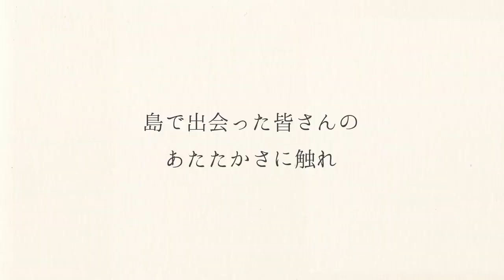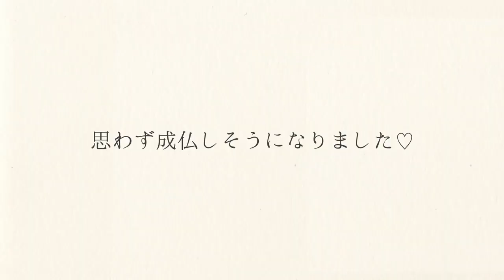Sadako [2019] promo video - Sadako's homecoming to Oshima Island a.k.a. Izu Oshima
[The theatrical trailer for the 2019 movie Sadako is .] The screenplay for Hideo Nakata's Sadako was written by Noriaki Sugihara, based on the novel Tide (Taido) by Kôji Suzuki. The movie stars Elaiza Ikeda, Takashi Tsukamoto, Hiroya Shimizu, Himeka Himejima, Ren Kiriyama, and Rie Tomosaka. Here's a synopsis for it from Kadokawa International Sales (Kadokawa Corporation / K.K. Kadokawa): "Mayu works as a psychological counselor at a hospital. One day, she is counseling a young girl who is unable to do anything other than say her own name, when unusual things gradually begin to occur around her..."